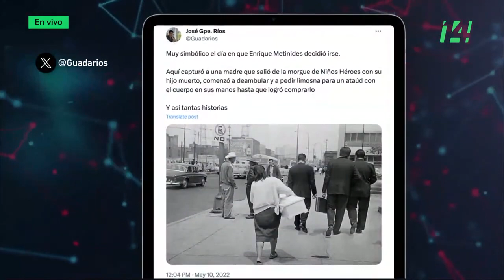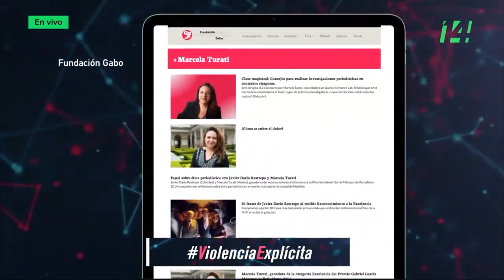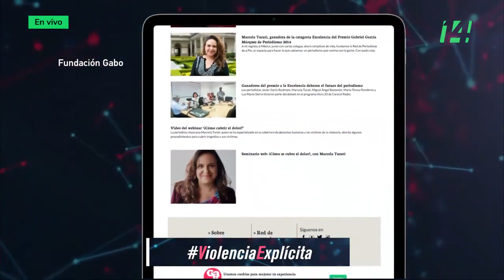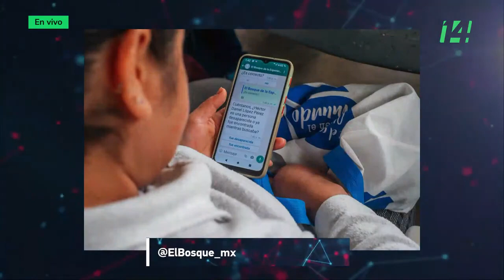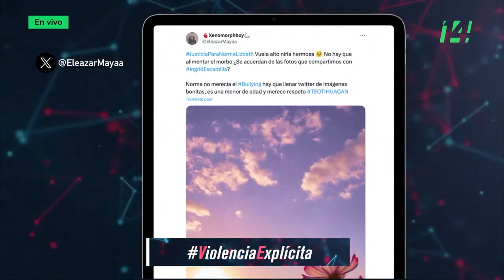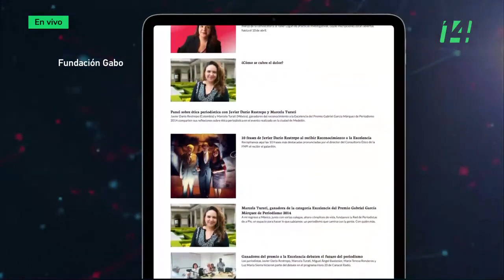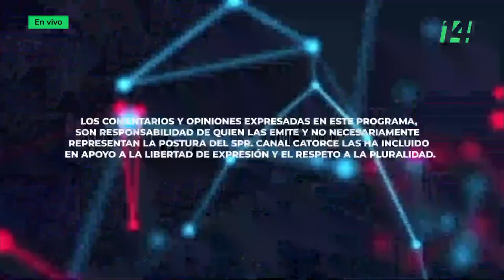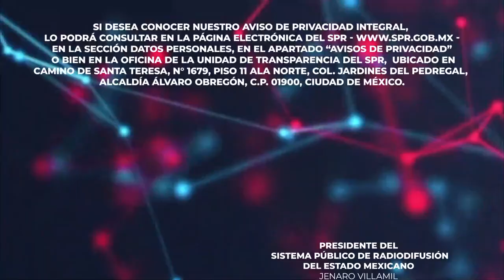🔴Retransmisión SPR - PolémicaEnRedes | Violenciaexplícita (21/08/2023)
📍📱| Acompáñanos hoy 7 pm en la Retransmisión de PolémicaEnRedes: ViolenciaExplícita. Se hablará sobre las narrativas y cómo se abordan éstas en los contextos de violencia, guerra, y en general, de las rupturas del tejido social, para evitar sólo exponer el horror y caer en el sensacionalismo